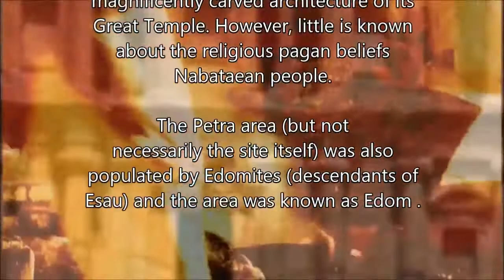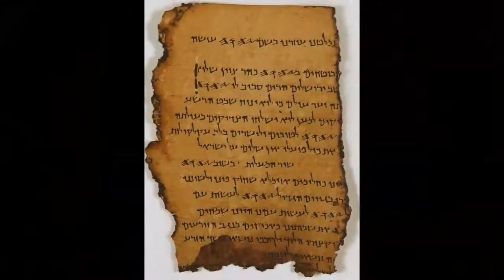Jerusalem Israel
Jerusalem